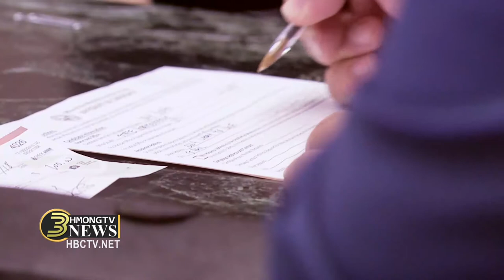3 HMONG NEWS: Jay Xiong and Tou Xiong filed to run for House Representatives.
3HMONGTV | HBC TELEVISION, Twin Cities Hmong Television, streaming LIVE 7 days a week.

This program was originally broadcast on 3HMONGTV before uploaded to our Youtube channel.

News Correspondents & Hosts:
  Padee Yang
  Maikou Xiong

Productions:
 Tswv Long Moua
 Ningzhung Lee
 Huangwha Lee